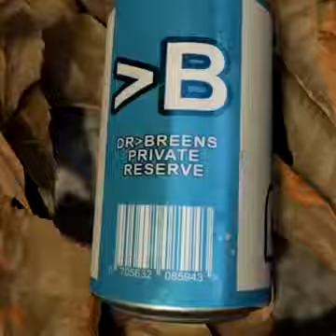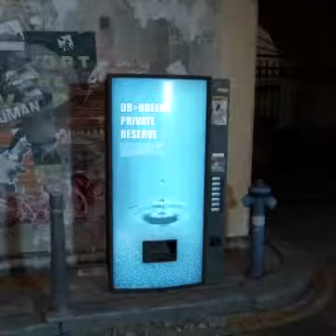memes i found on discord lol